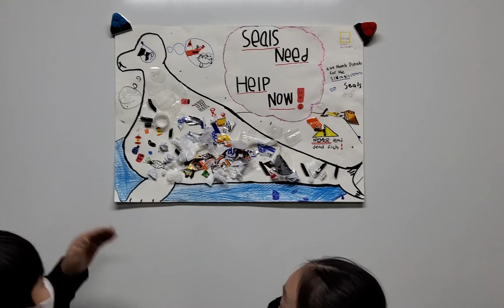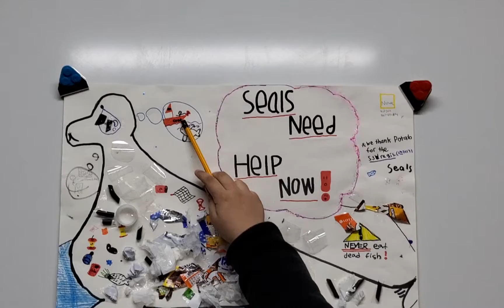Plastic Pollution Jayden L., Jenny, and Victor